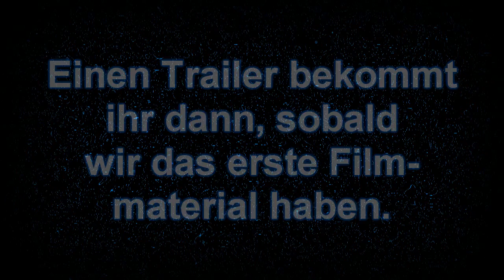Mario Kart Wii ~ Der Film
January 16, 2010 - Another promotional video for mk-wii.de. This time about a movie project some users plan.
Video by mossi.

- mossi: "Sofern MH es möchte könnte er ja mit seinen etlichen Subscribern ein paar Leute anlocken mit einem Video :b"
- MH: "Gib mir ne Videodatei und ich lad sie euch hoch"